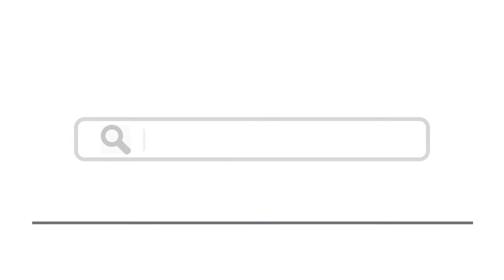Top 15 Things To Do In Suriname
Here are top 15 things to do in Suriname
1. Central Suriname Nature Reserve
3. Galibi Coppename Nature Reserve
9. Suriname Mosque and Neveh Shalom Synagogue
13. St Peter and St Paul Cathedral